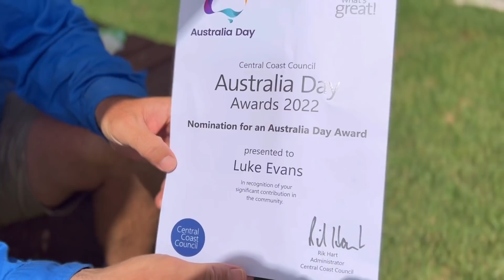A Farm Update; The Mastiif X Dane Pups are Adopted, Thank you and Comments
We wanted to share a few things along with some thank yous. A bit of an update, whilst we’ve been posting each day and farm life hasn’t changed, we’ve had a break for a week from comments and feel like we need to share an update.

At the end of the video we talk about ‘how’ we are going to trial managing comments moving forward, also ‘why’ we’re trying to manage it better and how we want to redirect all that time into more rescue work.

We also wanted to say thanks to Bob from the US, Catherine from Canada, Maryann and Gaylene for donating boxes of The Butcher’s Dog for the doggies here at the farm.

Also thanks to someone or some people who nominated Luke for an Australia Day award, thank you very much, Luke is really honoured to receive that.

Also thank you to a lovely anonymous person who sent us a chocolate voucher and Tilly and Lexi’s mum who made us delicious soup … the support we feel from this community is something special.

And finally thank you to everyone for being patient with us as we manage our way through everything. We’re trying to do our best but we are just a small family, there is no big team or organisation behind us giving us advice or managing things behind the scenes, so we’re grateful for those that simply share words of support, encouragement and understanding. Thank you.

Amazon Australia

Amazon USA